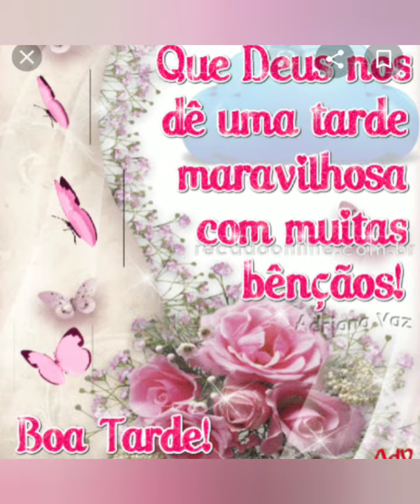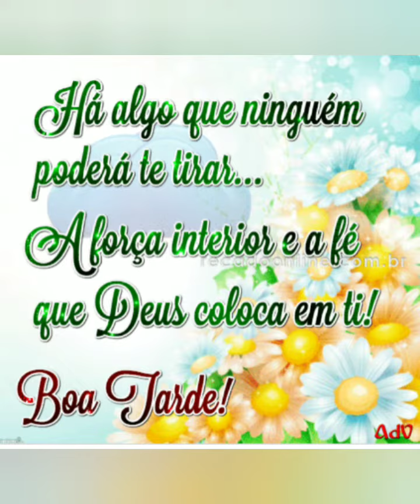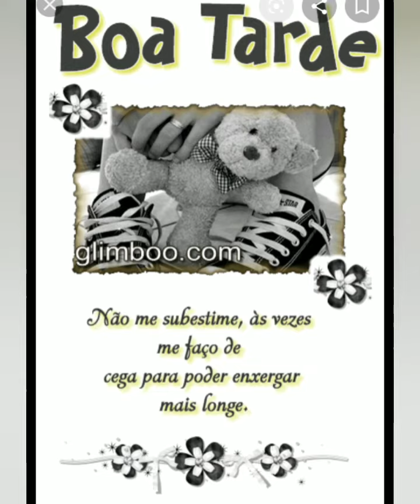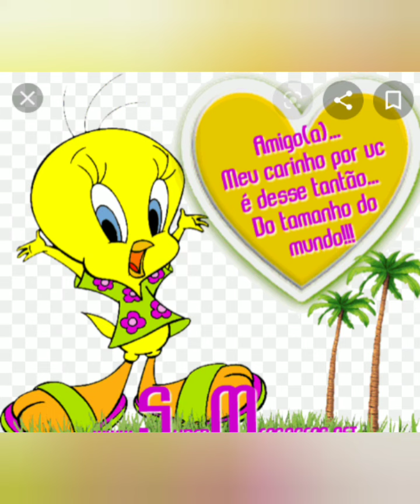Mensagem de linda tarde❤️❤️